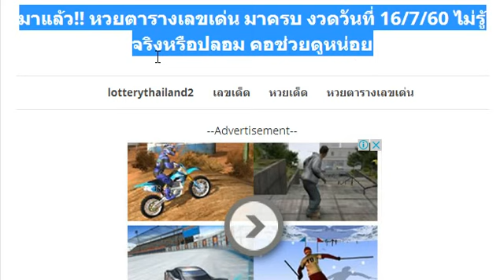มาแล้ว!! หวยตารางเลขเด่น มาครบ งวดวันที่ 16/7/60 ไม่รู้จริงหรือปลอม คอช่วยดูหน่อย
ชุดนี้จัดให้ ล่างเน้นๆ เลขเด็ด งวดวันที่ 16/07/60
เลขเด็ด อ.เอ๋ ดาวเหนือ (บน-ล่าง) งวดวันที่ 16/07/60
สูตรหวยแบ่งปันฟรี ชุดเด่น 3ตัวบน งวด 16/7/60
หวยทำมือ เลขพิเศษ สารคามน้ำบ่ต้อง งวดวันที่ 16/07/60
หวยทำมือ ชาญศักดิ์ สรุปบน-ล่าง งวดวันที่ 16/7/60
เลขเด็ด หวยซอง พลิกล็อค ชุดล่าง งวดวันที่ 16/07/60
หวยอ.อุดม ธัญญาหาร บน-ล่าง งวดวันที่ 16/7/60
เลขเด็ด หวยซอง เพชรนาวัง ชุดล่าง งวดวันที่ 16/07/60
มาแล้ว!! หวยปริศนาเริงสาร งวดวันที่ 16/07/60
หวยทำมือ ให้ด้วยใจ ชุด 2 ตัวบน-ล่าง งวดวันที่ 16/7/60
หวยซอง พ.นครนายก รางวัลบน-ล่าง งวดวันที่ 16/7/60
จดไว้เลย เลขวิ่งเชียงราย งวดวันที่ 16/07/60
หวย สุภาพบุรุษ ไร้นาม ชุดบน-ล่าง งวดวันที่ 16/7/60
เลขเด็ด อ.สมบัติ 3ตัวบน 2ตัวล่าง งวด 16/7/60
เลขเด็ดสองตัว บน-ล่าง ชอบก็จัดไป งวดวันที่ 16/07/60
เลขเด่น เลขมาแรง 2 ตัวมา 1 ตัว งวดวันที่ 16/07/60
เลขเด็ดคำรณ สรุปชุดบน-ล่างตรงๆ งวด 16/7/60
น่าสนใจ!!! หวยชัยพร บน-ล่าง งวด 16/7/60
หวยระยะสั้นหวังผล 2 ตัวบน-ล่าง งวด 16/7/60
หวยซองมนชัย ชุดสามัวบน งวด 16/7/60
หวยคำนวณ(เลขลับ)กินตับเจ้ามือ งวด 16/7/60
หวยทำมือ อ.ศราวุฒิ ชุดบน-ล่าง งวดวันที่ 16/07/60
หวยซอง ตาแย้ม ชุด 3 ตัวบน 2 ตัวล่าง งวดวันที่ 16/07/60
เลขเด็ด คู่ชุดรวย ของหลวงปู่ให้ปลดหนี้ งวดวันที่ 16/07/60
เลขเด็ด หวยซอง ดัชนีตัวเลข โหงวเฮ้ง งวดวันที่ 16/07/60
หวยเด็ด เลขเด็ดชุดบน-ล่าง งวดวันที่ 16/7/60
หวยซอง หวยรัฐ vip งวดวันที่ 16/07/60
หวยซองม้าวิ่ง ชุดบน-ชุดล่าง งวดวันที่ 16/7/60
เลขเด็ด หวยรู 3 ตัวบน 2 ตัวล่าง งวดวันที่ 16/07/60
สูตรหวยเกิดมาฆ่าเจ้ามือ 2ตัวบน-ล่าง งวดวันที่ 16/7/60
หวยหนุ่มตาคลี สรุปปชุดฟันธง 3ตัวบน งวดวันที่ 16/7/60
เลขวิ่งบน-ล่างหวยทำมือ อ๊ะทุ่งโพธิ์ งวดวันที่ 16 กรฎาคม 2560
มาแล้ว!! หวยซองโคตรเซียนวิ่ง สามตัวบนเน้นๆ งวดวันที่ 16/7/60
เลขดับบนควรหลีก โจณัฏฐ์ พารวย งวดวันที่ 16/07/60
หวยทำมือ เขยบุรีรัมย์ บน-ล่าง งวดวันที่ 16/07/60
หวยซอง เลขพิฆาตเจ้ามือ ชุดล่าง งวดวันที่ 16/07/60
หวย อ.กุหลาบขาว (บน-ล่าง) งวดวันที่ 16/07/60
สูตรใหม่สองตัวล่าง บ่าวบ๊อส งวดวันที่ 16/07/60
เลขเด็ด คนเหนือดวง(บน-ล่าง) รวยทันใจ งวดวันที่ 16/07/60
หวยซอง อ.ฉัตรสุดา เลขบนแม่นๆ งวดวันที่ 16/07/60
หวยคนอุตรดิตถ์ สรุปชุดบน-ล่าง งวด 16/7/60
หวยทองคำรวยอีกแล้ว งวด 16/7/60
เลขเด็ด ปากกาแดง เลข2ตัวแม่นๆ งวดวันที่ 16/07/60
หวยซอง ท้าพิสูจน์แน่จริง เด่นล่าง งวดวันที่ 16/7/60
หวยซอง ช.สนามบินน้ำ ชุดบน-ล่างเน้นๆ งวดวันที่ 16/7/60
มาแล้ว!! หวยซอง หวยรัฐ VIP งวดวันที่ 16/07/60
หวยซอง เต็งหนึ่ง ชุดสามตัวบนเน้นๆ งวดวันที่ 16/7/60
ฟังธง! ดึงสองตัวมาตัวแน่นอน หวยซอง หลักสิบบน งวดวันที่ 16/7/60
มาแล้ว!! หวยซองเลขแม่นบน-เลขแม่นล่าง งวดวันที่ 16/7/60
หวยทำมือ อ.เล็ก ชุด 3 ตัว 2 ตัวบน งวดวันที่ 16/7/60
มาแล้ว!! เลขนำลาภ อาจารย์ ช้าง ชุด 3 ตัว 2ตัว งวดวันที่ 16/7/60
หวยทำมือ เลขเด็ด 3ตัวบน งวดวันที่ 16/07/60
Thailand Lottery 121 Non Miss Win Papers 16 july 2017
Thai Lottery 1st Paper Scissor Dubai 16 July 2017
First Paper Magazine Cover Papers 16 July 2017
เลขเด็ดอาจารย์ดัง หวยคนอุตรดิตถ์ สรุปชุดบน-ล่าง งวด 16/7/60
หวยซองท้าพิสูจน์แน่จริง เด่นล่าง งวดวันที่ 16/7/60
หวยคนสัมผัสเลข สามตัวบน-สองตัวล่าง งวดวันที่ 16/07/60
หวยคนเดินดิน สรุปชุด 2ตัวล่าง งวดวันที่ 16/7/60
เลขเด็ด หวยซอง พิชิตชัย งวดวันที่ 16/07/60
เลขเด็ด หวยมังกร เมรัย 2 ตัวบน-ล่าง งวดวันที่ 16/07/60
หวยซองจอมขมังเวทย์ บน-ล่าง งวดวันที่ 16/7/60
หวยทำมือ ท้าวพันศักดิ์ เลขเด็ด งวดวันที่ 16/07/60
ไม่มีขายแล้วถ้ามีรีบดูล็อตเตอรี่ไว้เลยหวย16/7/60
หวย1กค60เลข16/7/60เลข1กค60
สูตรหวยบนล่าง16/7/60สูตรลข16/7/60
หวย
พงษ์สิทธิ์ คำภีร์/แอ๊ด คาราบาว
หวยเรื่องของวันพรุ่งนี้ - Slow สโลว์
หวยเด็ด เลขเด็ดแม่นๆ งวด
หวยเด็ดงวดนี้ Thai Lotto
หวย.หวยไทยรัฐ
หวยพญาเต่างอย
เลขเด็ดพญาเต่างอย
คลอดลูกในรถ
หวยอดืตรัฐมนตรี
หวยอดืตรัฐมนตรี ปรีดา
หวย VIP
หวยสรุป อาจารย์ดัง
สูตรหวยวิ่งบน
สูตรหวยวิ่งบนตัวเดียว
สูตรหวยวิ่งล่าง